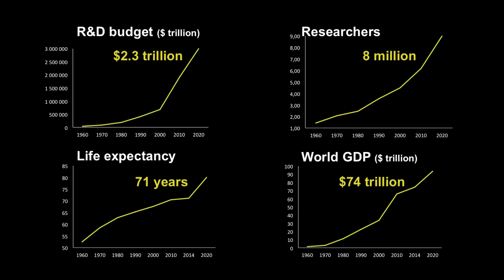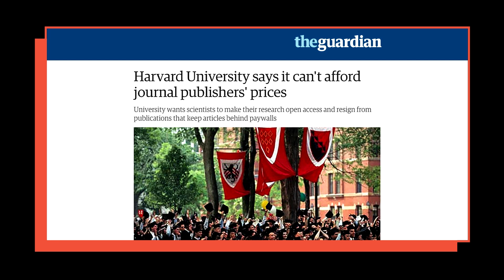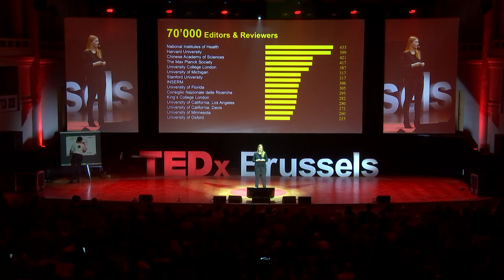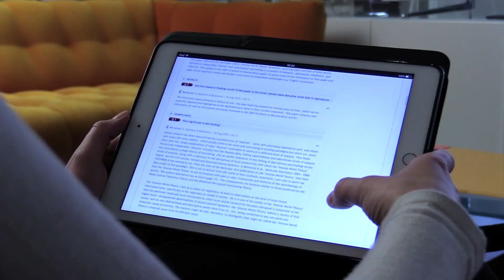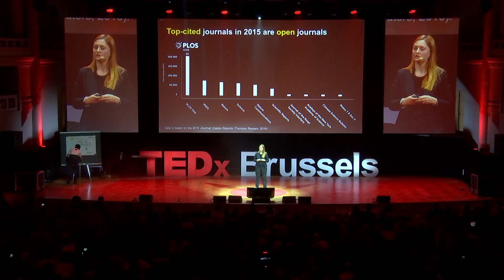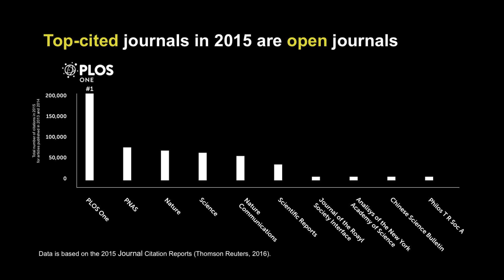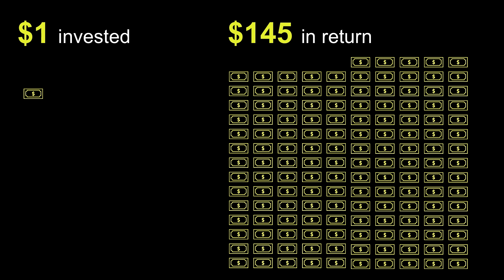Open Science can save the planet | Kamila MARKRAM | TEDxBrussels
Open Science can save the planet

Kamila is a neuroscientist, autism researcher and the co-founder and CEO of Frontiers, a leading Open Access academic publisher and Open Science IT platform on a mission to make science open for the benefit of humanity.
As a researcher at the Swiss Federal Institute of Technology Lausanne she co-developed the Intense World Theory of Autism which proposes that autism is the result of a “super-brain” that perceives, absorbs and feels too much, causing autistic people to withdraw from an overly intense world.
Despite her love of science, Kamila recognized a crucial need for transparency, accessibility and advanced digitization in the publishing process to accelerate innovation and the scientific solutions we need for a sustainable future. This drove her mission to make research freely available and to popularize science and the people behind the discoveries to help create aspirational role models for younger generations. In 2007 she co-founded Frontiers, the first academic publisher to take scholarly publishing entirely online and currently one of the largest and most impactful open-access publishers in the world.
She has been named a L’HEBDO Forum top 100 personality, a finalist for the Ernst and Young Entrepreneur of the Year Award in 2016, a Stevie Gold Award Winner for Women in Business and is currently shortlisted for the EU Prize for Women Innovators.
Kamila co-founded Frontiers with her husband, Henry Markram. He is also a neuroscientist and founder of the Human Brain Project, Europe’s flagship project to simulate the human brain on super- computers. They share a passion for neuroscience, big science and open science, but above all, their love for their multi-cultural family and five children.